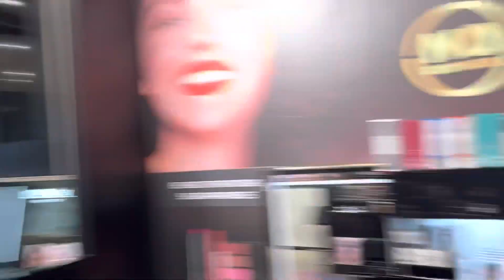biwi ke sath shopping